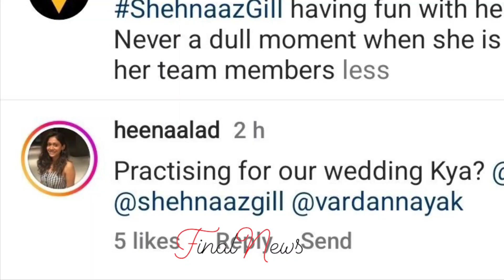Kaushal की मंगेतर ने Shehnaaz को लेकर देखिए ये क्या बोला...| Kaushal Fiancé on Shehnaaz Gill